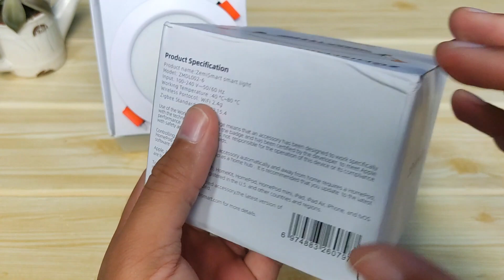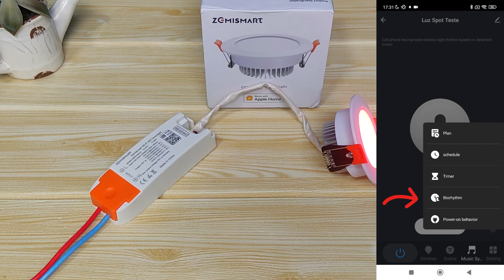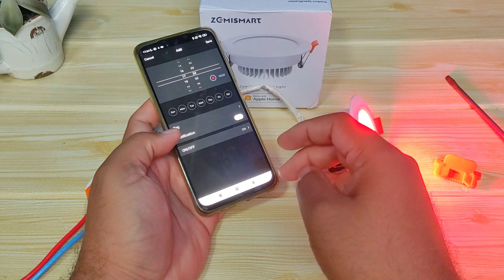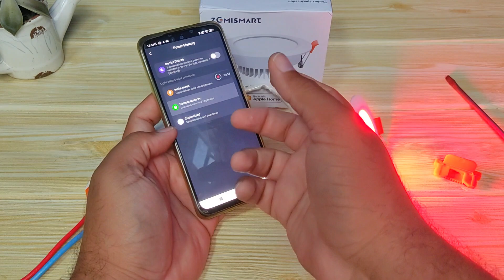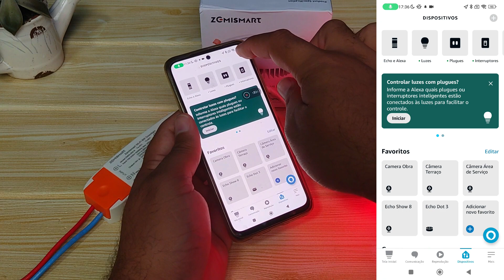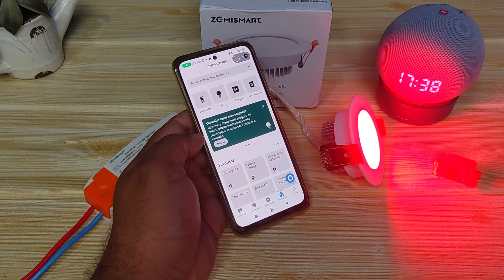Como ter ILUMINAÇÃO INTELIGENTE - Compatível com ALEXA, Google E SIRI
Nesse vídeo te apresento uma Lâmpada Inteligente com vários recursos. Que através dos aplicativos Smart Life ou Tuya Smart, pode ser controlado pelo celular de qualquer lugar do mundo.
E também pode ser controlado por comando de voz usando a Alexa, o Google Assistente ou a Siri da Apple.

💡🏠 Acompanhe nosso Grupo de Ofertas no Whatsapp.

🔻ONDE COMPRAR🔻
► Lâmpada Spot Inteligente Zemismart:

🔻ESPECIFICAÇÕES🔻
► Iluminação cor: 100-240v luz branca + luz quente + luz colorida
► Dimensões: 2.5 polegadas/3.5 polegadas/4 polegadas
► potência: 9w/12w/15w
► Tensão: 85-265v (v)
► Tipo de fonte luminosa: luz led
► Forma da máscara: redonda
► Controle de voz: siri/alexa/google home
► Controle de aplicativo: tuya/smart life app
► Estilo: moderno minimalista
► Lugares aplicáveis: sala de estar, quarto, estudo, hotel, corredor.
► Impermeável: não-impermeável

HOMEKIT WIFI DOWNLIGHT

Obrigado!!!